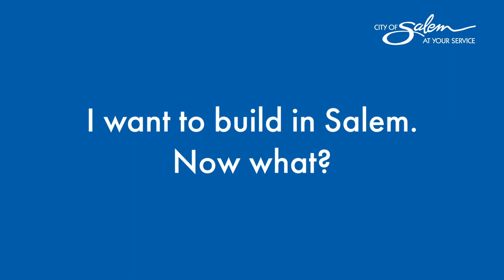Land Use: Working through the Planning Process